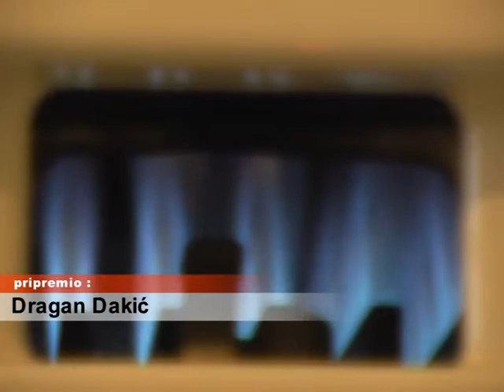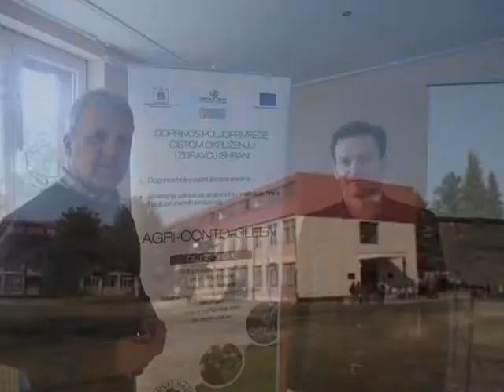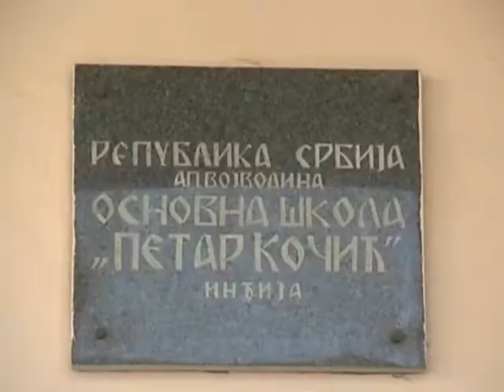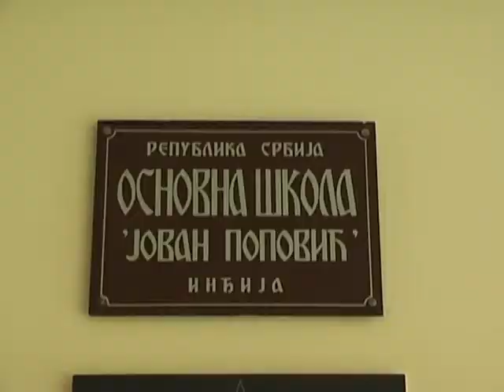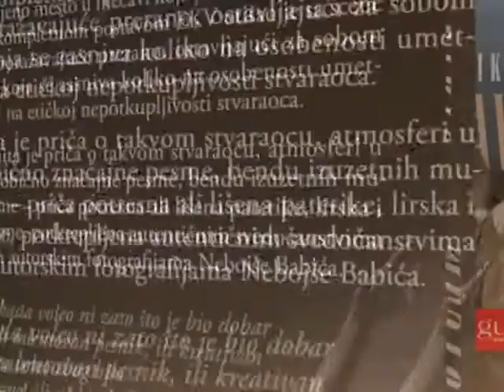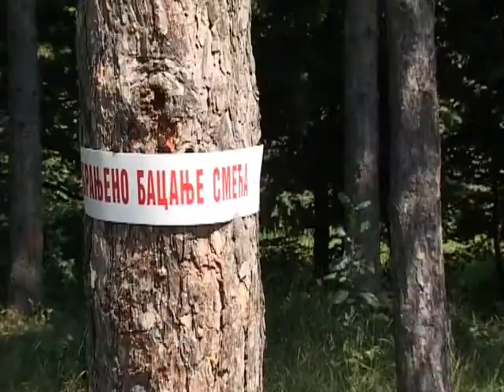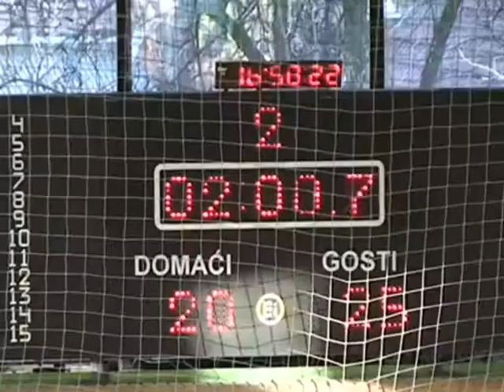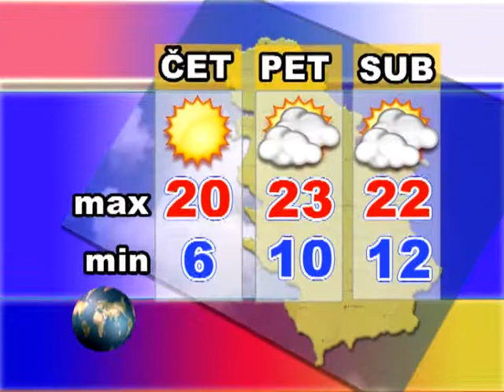Srem danas 21.04